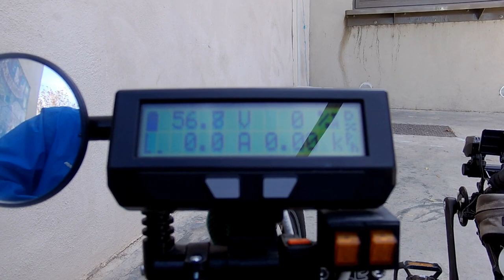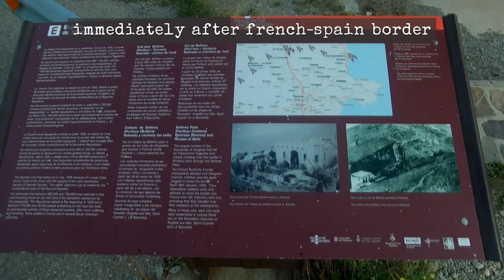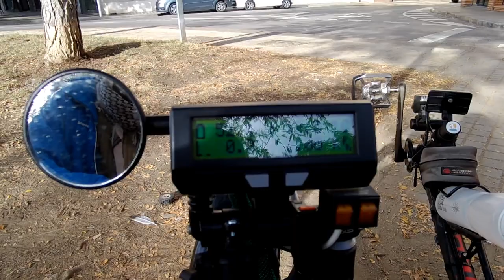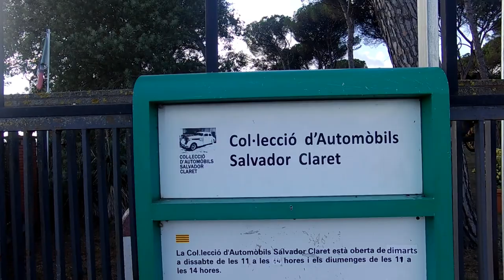092 23-10-15 olo spain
travel report
surviving of the crossing of the pyrenees we arrive now in spain

we found locals catching fish in first spain village after the border

puto bruno offered a place to sleep, including small garden for astronave ( aka tomb rider ), but the access to the garden was too high for astronave; at that moment the heavens opened and rain poured on me ... so i spent the night in a nearby tunnel, trying to sleep in our precious seat ... all wet and cold ... did not work as expected

bow

have fun

godspeed

aum

    orlando di lasso - bonjour, mon couer
    anonymous - ignacio es tan bella
    josquin des pres - guillame se va chaufer
    mateo flecha - riu, riu, chiu
    guillame dufay - ce moys de May
    josquin des pres - absalon, fili mi